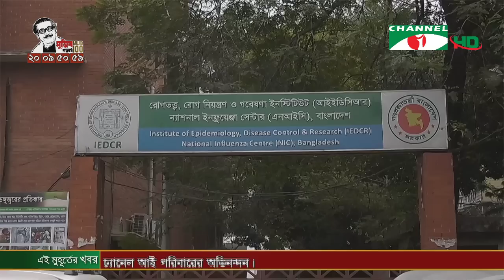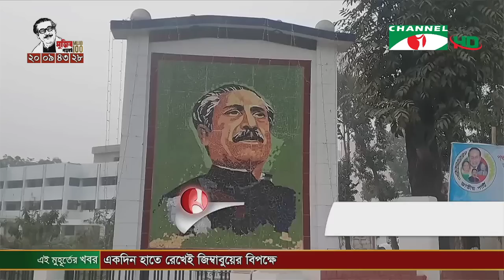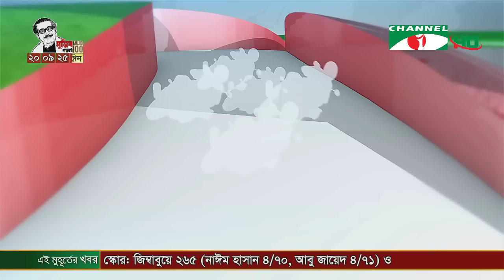Channel i 2PM Prime Live News (February 25, 2020)